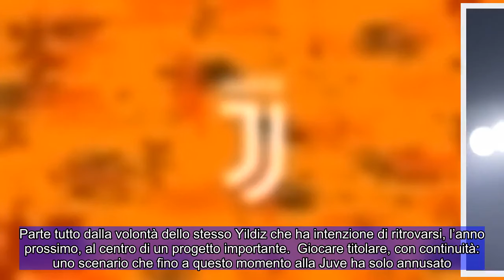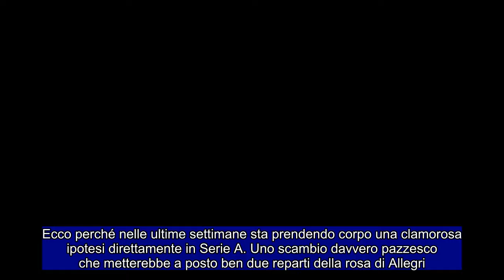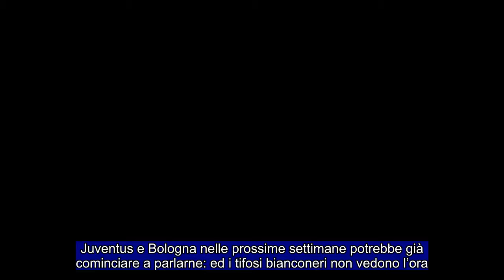CALCIOMERCATO JUVENTUS: Allegri vuole rimanere ! Yildiz spiazza tutti ! scambio choc col Bologna !!